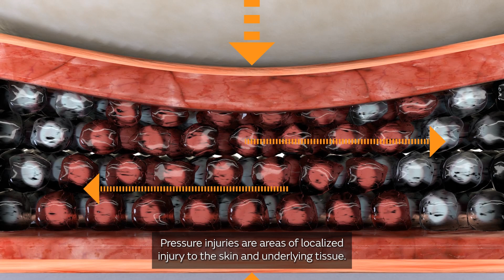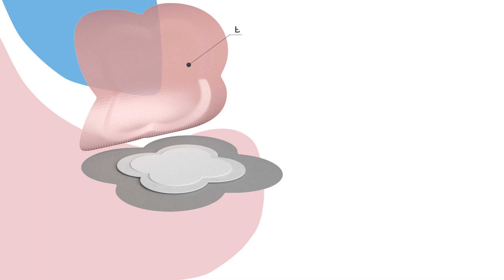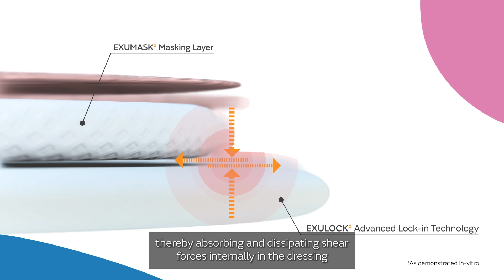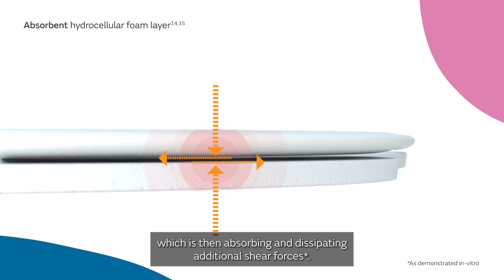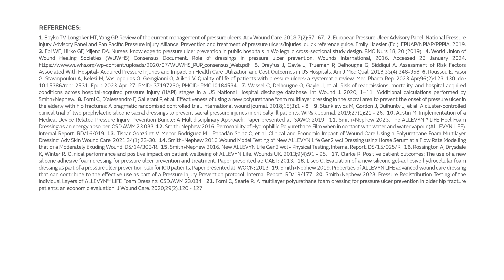ALLEVYN LIFE Pressure Injury Prevention Mode of Action (MOA)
Due to the independent and non‐bonded internal layers of ALLEVYN LIFE Dressing, a layer‐on‐layer sliding phenomenon occurs and allows for dissipation of mechanical energy that could otherwise be transferred to the patient in a bonded dressing.1

The results show that layer‐on‐layer frictional sliding of ALLEVYN LIFE Dressing absorbs 30‐45% of the mechanical energy, which could help alleviate pressure injury incidence in a patient's skin and underlying
soft tissues. This novel mechanism of action further adds to our understanding of how multi‐layer dressings such as ALLEVYN LIFE work when used prophylactically for PIP.

Reference: 1. Marché C, Creehan S, Gefen A. The frictional energy absorber effectiveness and its impact on the pressure ulcer prevention performance of multilayer dressings. Int Wound J. 2024; 21(4):e14871.